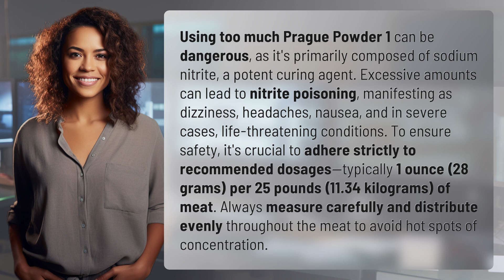What happens if you use too much Prague Powder 1?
The Dangers of Using Too Much Prague Powder 1 👉 Prague Powder Peril 👉 Learn about the risks of overdosing on Prague Powder 1, a sodium nitrite-based curing agent. Excessive use can result in nitrite poisoning, causing symptoms like dizziness, headaches, and nausea. Follow recommended dosages for safe meat curing practices.

Laura S. Harris (2024, March 1.) What happens if you use too much Prague Powder 1?
    🌐 AskAbout.video